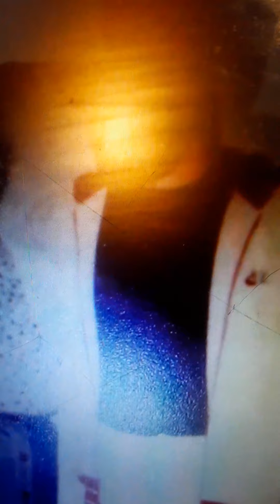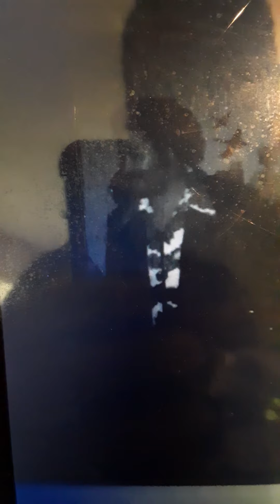Gonna miss you now uncle Sonny Willie Jemison in 2020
I gonna miss you now uncle Sonny Willie Jemison thank you for been here good long Life  in the past now moment time to remember very much and well now Legacy's Still alive on to the day by slim Robinson Mc inco Ryan Christopher Lee